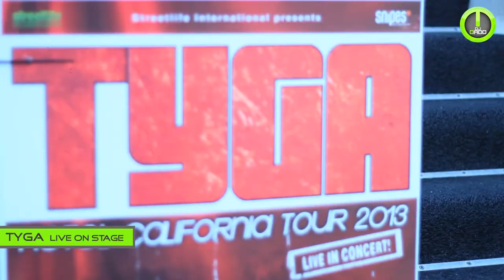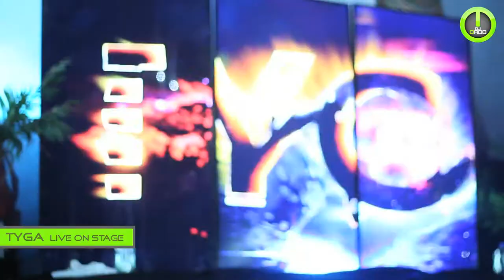DJ Dado Support for TYGA Performance in Holland # Club Mixx Kerkrade (NL)